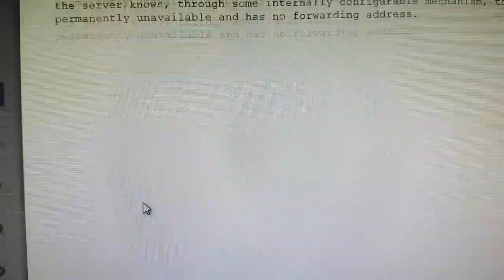BB home broker - incompetencia geral !